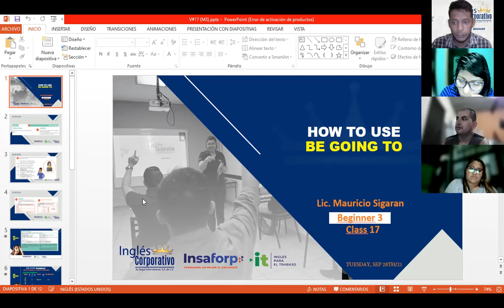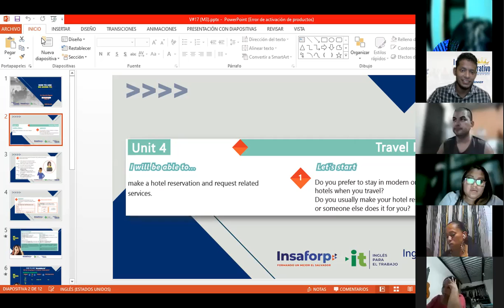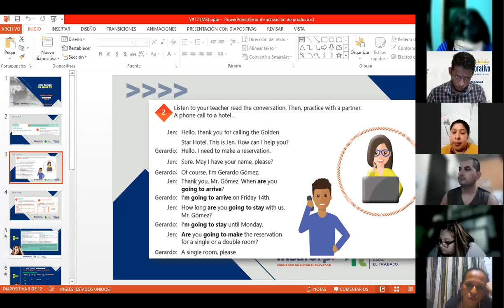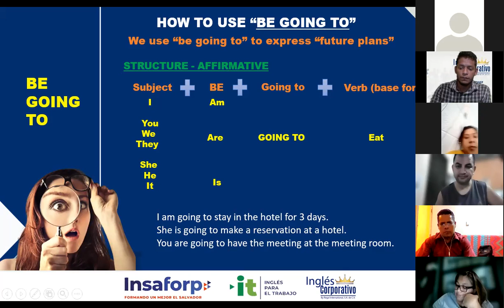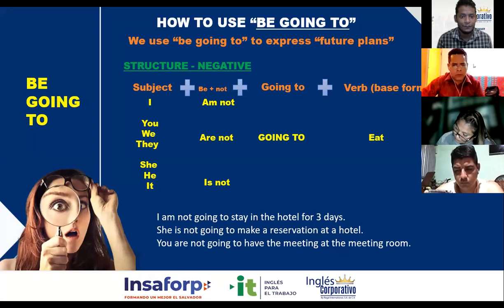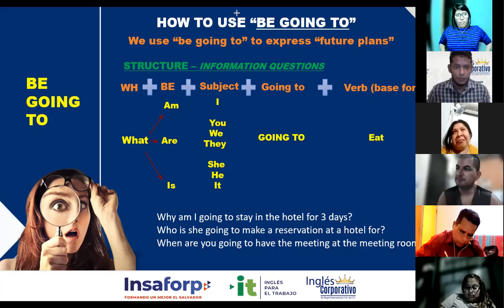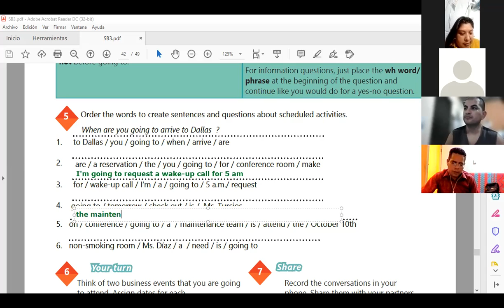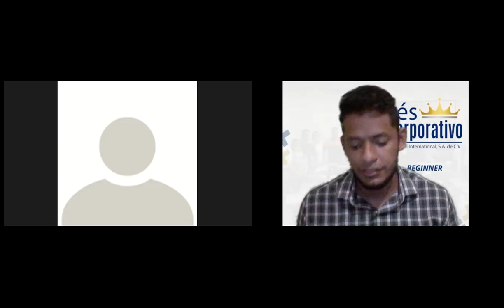Ingles Corporativo-Videoconferencia #17 How to use Be going to